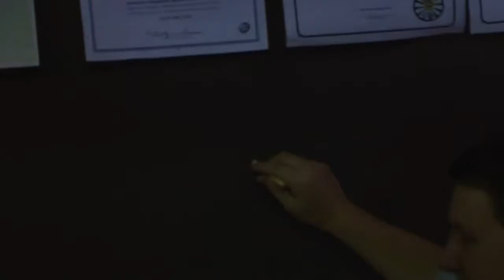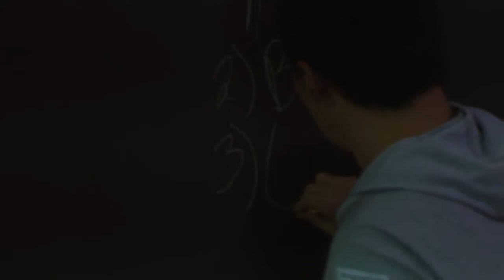The Class: EPISODE 1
Our final project for CTC! We did a funny documentary style video somewhat similar to The Office and Parks and Rec.

I'm going to miss this class a lot, and I love everyone in it!

This was so much fun to shoot :]